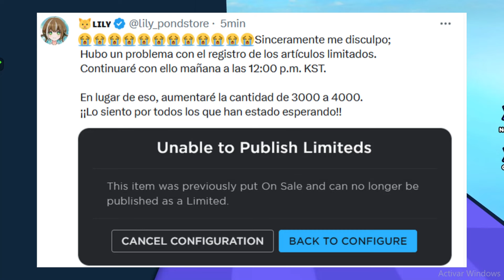NOTICIAS DE ROBLOX - MAÑANA LIMITEDS, FILTRACIONES, ACCESORIO POSTERGADO, Y MÁS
A LAS 10 PM EST : AÚN NO HAY ENLACE NUEVO